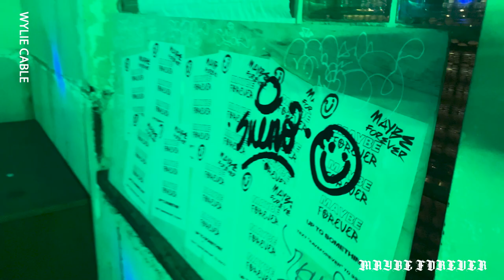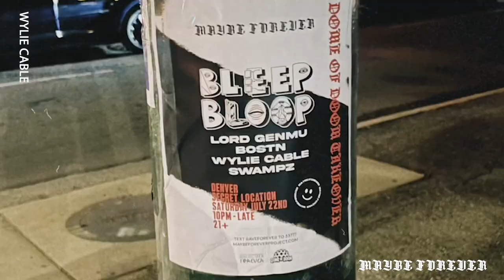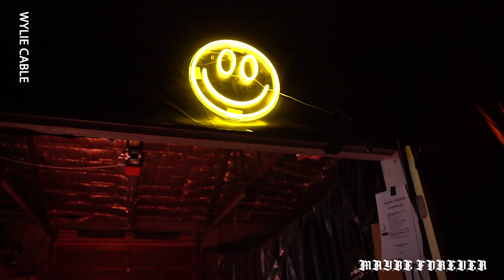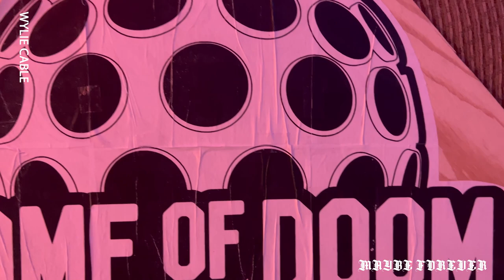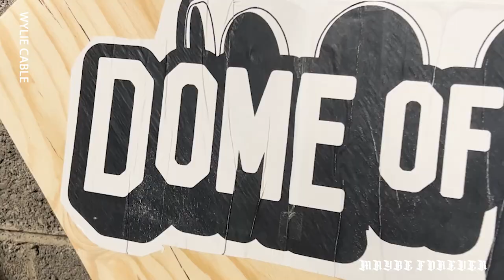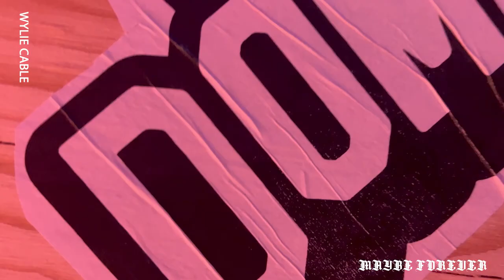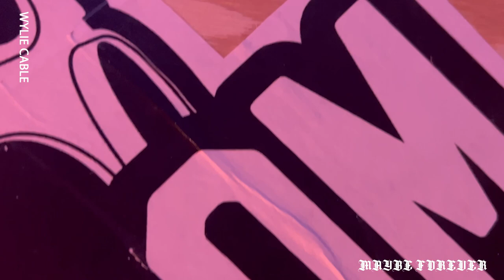WYLIE CABLE DJ SET | MAYBE FOREVER: DOME OF DOOM TAKEOVER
Live from a undisclosed underground warehouse in downtown denver. Dome Of Doom's Wylie Cable.